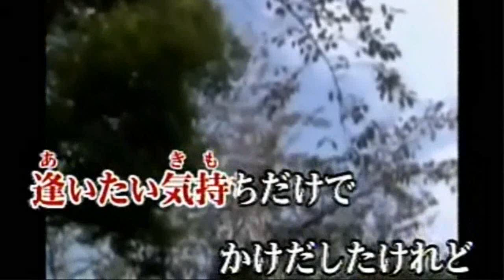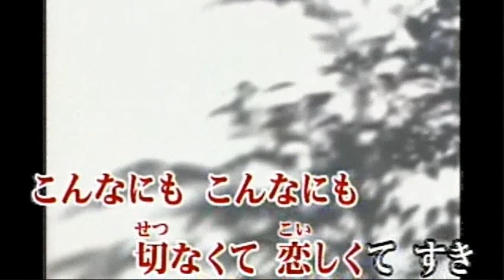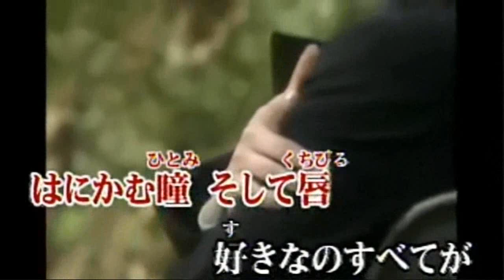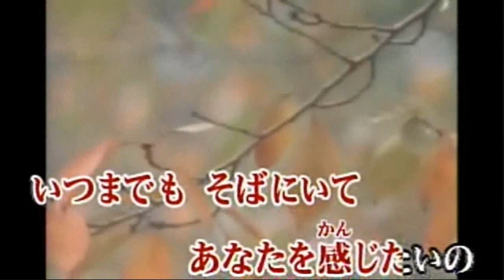97 すき 香西かおり ｶﾗｵｹ=kazu